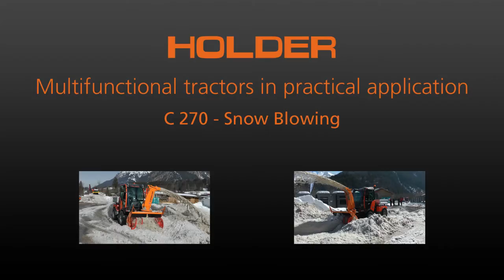Holder C 270 | Kahlbacher Snow Blower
Holder C 270 with Kahlbacher snow blower